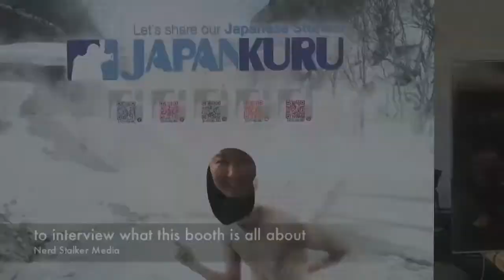2014 J-Pop Summit Report - JAPANKURU (日本語) English Subtitle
We interview JAPANKURU at the 2014 J-Pop Summit Festival in San Francisco. JAPANKURU means ' come to Japan'. This social service shows people in Japan doing interesting things. Interview by Taiko Fujimura of Taiko Fujimura Visual Arts | Camera | Editing - Greg Viloria　グレッグヴィロリア　Nerd Stalker Media